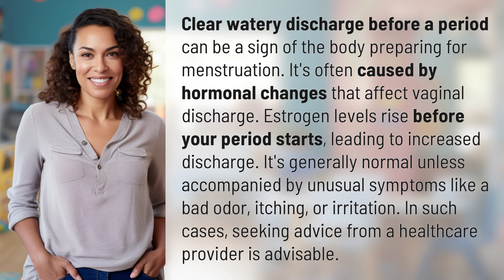Why do I experience clear watery discharge before my period?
Understanding Clear Watery Discharge Before Your Period 👉 Watery Discharge Insight 👉 Learn about the reasons behind clear watery discharge before your period and when to seek medical advice if accompanied by unusual symptoms.

Laura S. Harris (2024, April 28.) Why do I experience clear watery discharge before my period?
    🌐 AskAbout.video